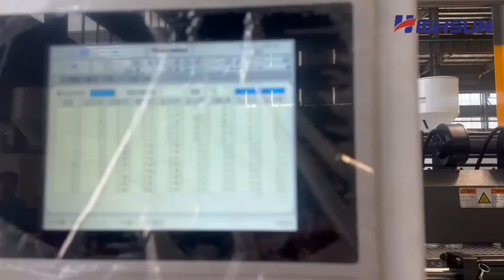Upvc&cpvc Accessory injection molding machine produces 110x45° pipe fittings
Air fan cooling equipment on thebarrel,PID temperature controlsystem.

Widened security doors to compatiblewith core pulling cylinder structure of FITTIING MOULD.